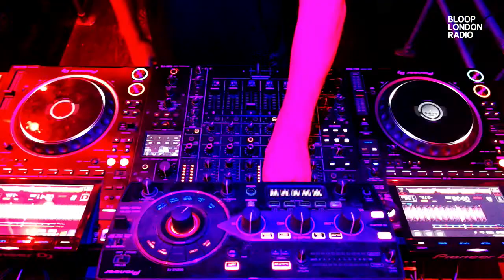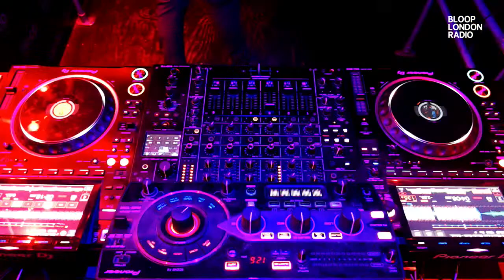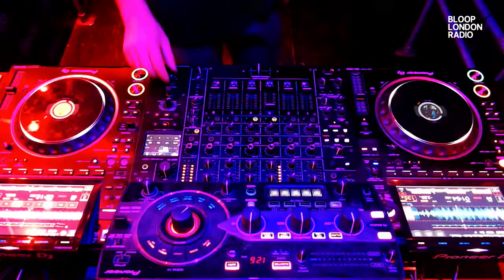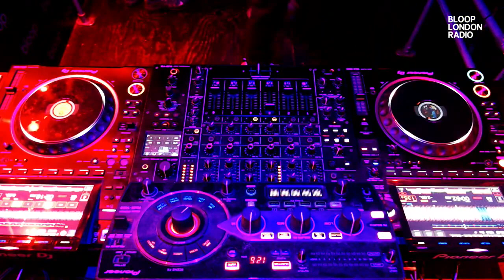Bad Intentions w/ Marlon Baleci - 10.12.23